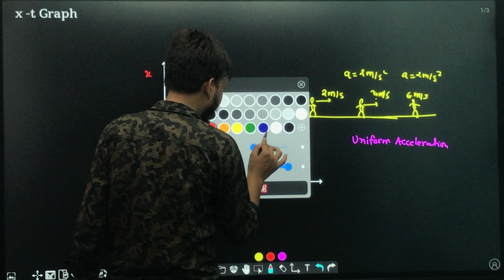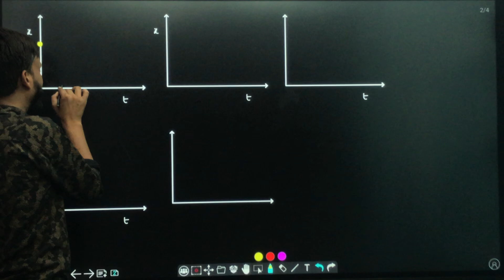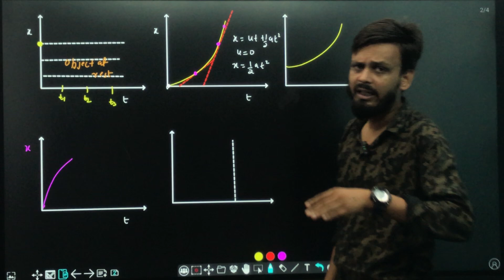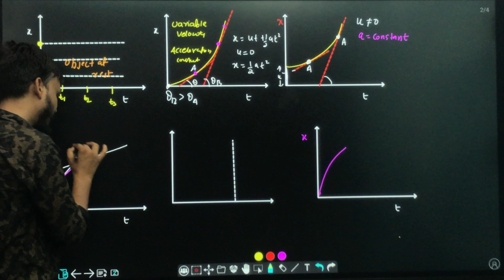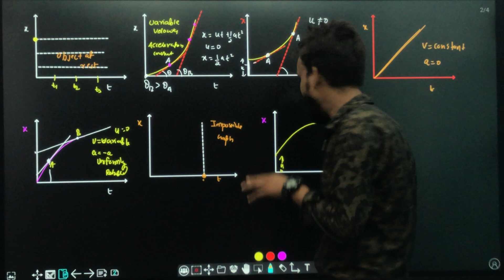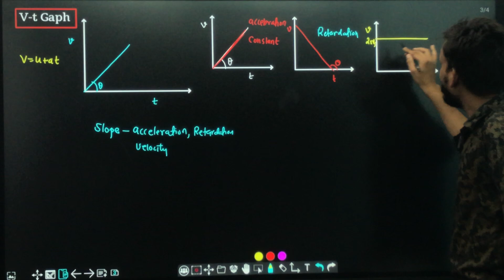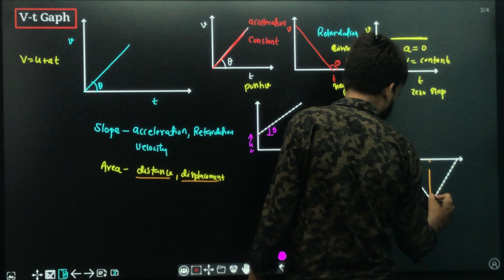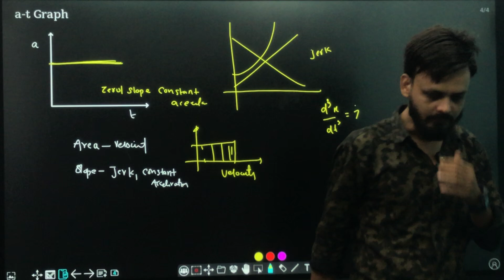Class 11 NEET PHYSICS x-t v-t and a-t graph lect 4 motion in a straight line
To analyze motion, three key graphs are commonly used: position-time (x-t) graphs, velocity-time (v-t) graphs, and acceleration-time (a-t) graphs. Here's a brief overview of each:

### Position-Time (x-t) Graph
- **Axes:** Time (t) on the x-axis, Position (x) on the y-axis.
- **Interpretation:**
  - A horizontal line indicates the object is at rest.
  - A straight, diagonal line indicates constant velocity (slope of the line gives the velocity).
  - A curved line indicates changing velocity (acceleration).

### Velocity-Time (v-t) Graph
- **Axes:** Time (t) on the x-axis, Velocity (v) on the y-axis.
- **Interpretation:**
  - A horizontal line indicates constant velocity.
  - A straight, diagonal line indicates constant acceleration (slope of the line gives the acceleration).
  - The area under the line represents the displacement.

### Acceleration-Time (a-t) Graph
- **Axes:** Time (t) on the x-axis, Acceleration (a) on the y-axis.
- **Interpretation:**
  - A horizontal line indicates constant acceleration.
  - The area under the line represents the change in velocity.

Each graph provides a different perspective on an object's motion, and together they offer a comprehensive understanding.

Would you like more detailed information or specific examples of these graphs?
X-t graph
V-t graph
a-t graph